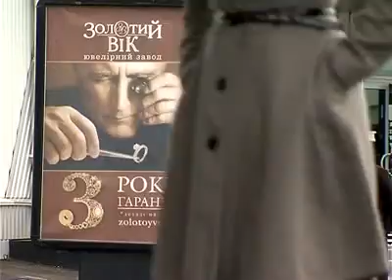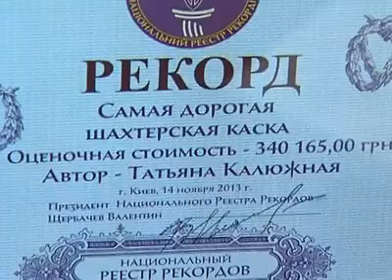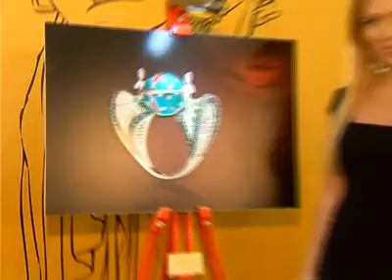Тур-Гламур - Ювелир Экспо Украина 2013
Программа №55/2013
Тур-Гламур
Сайт Юлии Акуниной